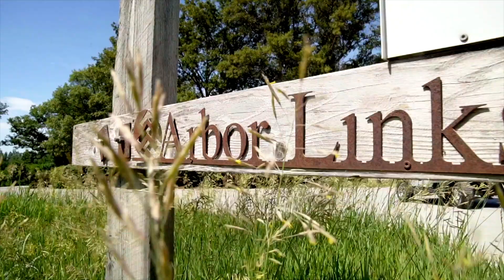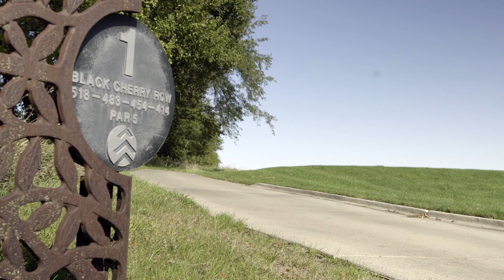LPGA Clubhouse Connoisseur at ArborLinks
Clubhouse Connoisseur Chantel McCabe takes you with her as she explores the hidden gem the Dormie Network’s ArborLinks. Nebraska City, Nebraska may seem like an unlikely place for a luxury golf resort, but follow along with Chantel as she discovers a course where the guests always come first.

Learn more about a unique opportunity to join Dormie Network: DormieNetwork.com/LPGA